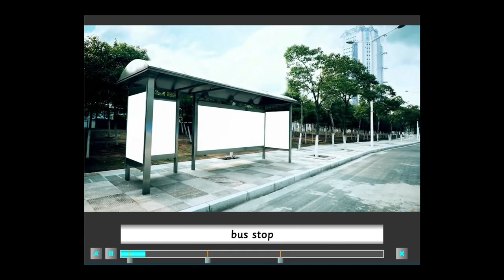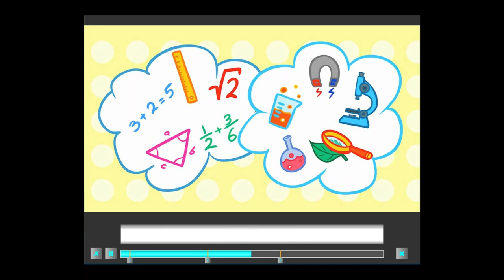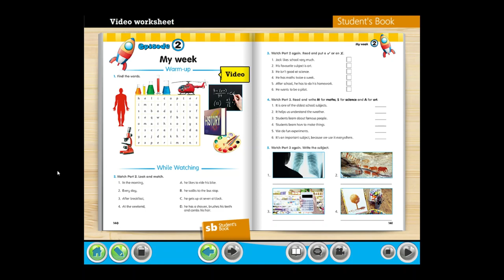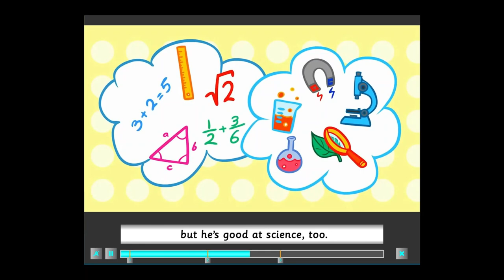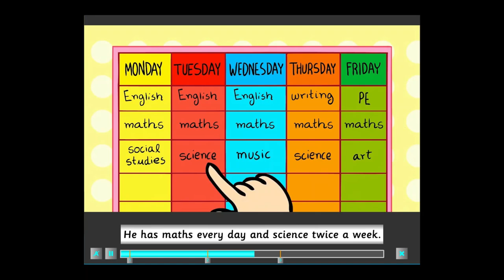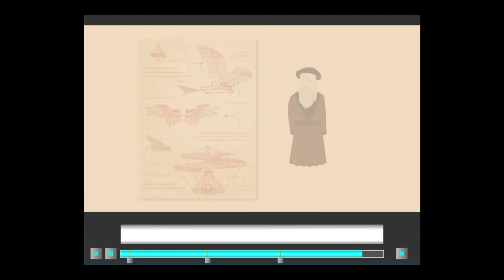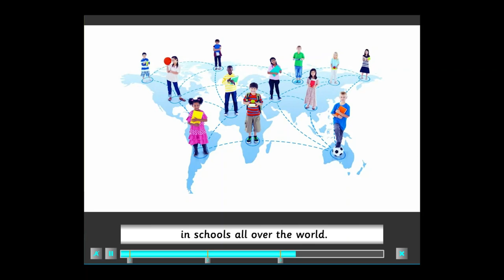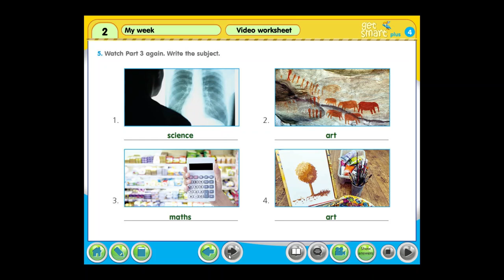get smart plus 4 | Page 140 & 141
Video worksheets | episode 2 | My week